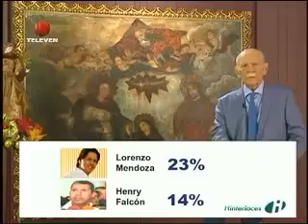Los Confidenciales 051117